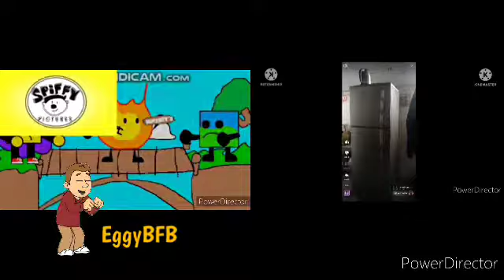June 2, 2022